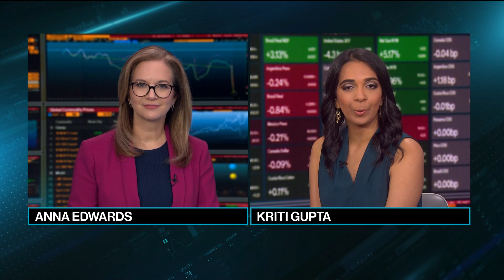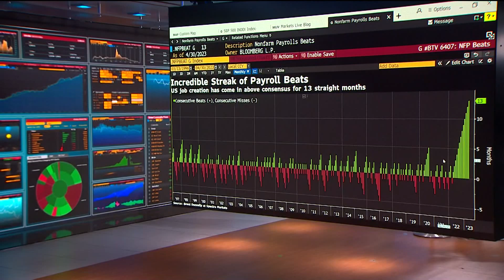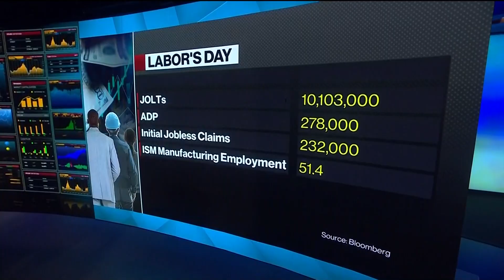What to Watch for in the US Jobs Report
The US is expected to add 195,000 jobs in May, with the unemployment rate moving up to 3.5%. Michael McKee has a preview on Bloomberg Television.